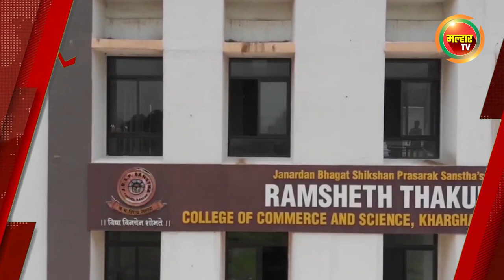सकाळच्या बातम्या (मल्हार टीव्ही) - २७ एप्रिल २०२२ | Sakalchya Batmya (MalharTV) - 27th April 2022 !